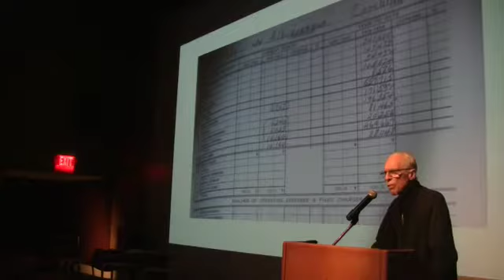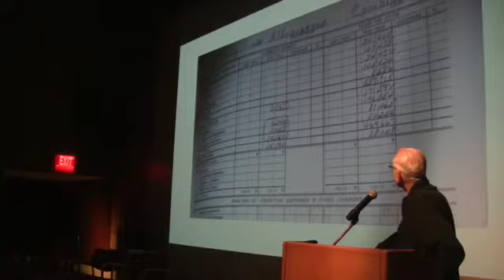Fred Harvey Weekend 2017 - Jere Krakow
Deep Inside the Harvey Biz Archive

Dr. Jere Krakow, former Head of Trails for NPS, tells the story of how the Fred Harvey company business archive was rescued in California in the 1980s and what we can learn from it today.